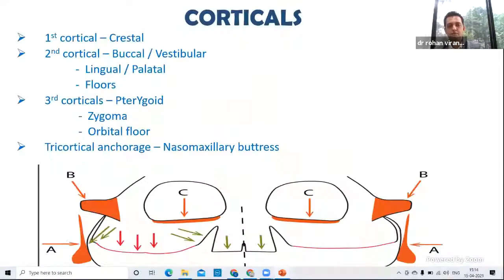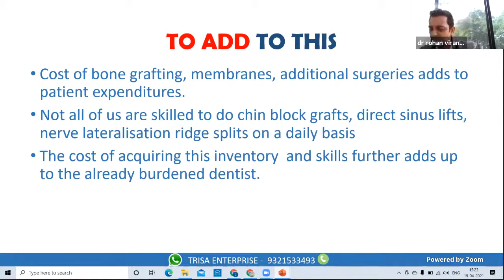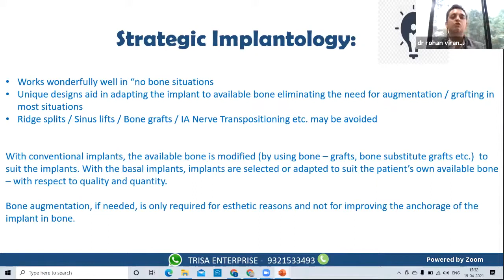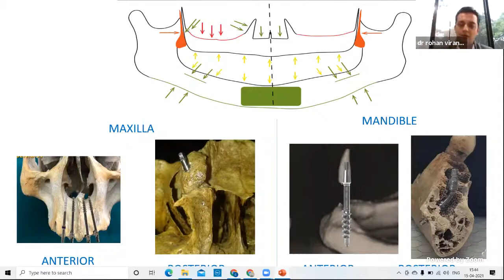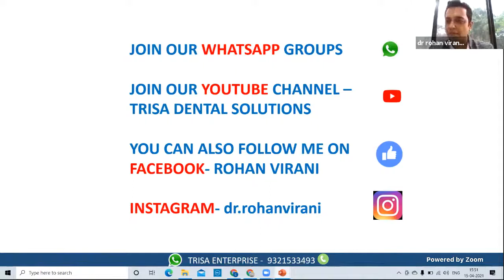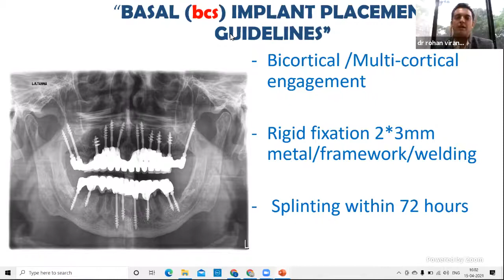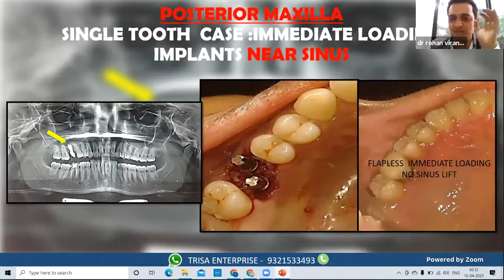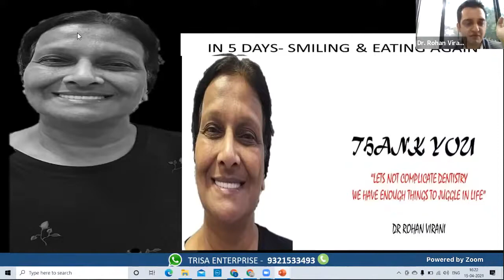🆕launching Basal Implant For Your Practice Dental Implant Exposure Procedure Official Video